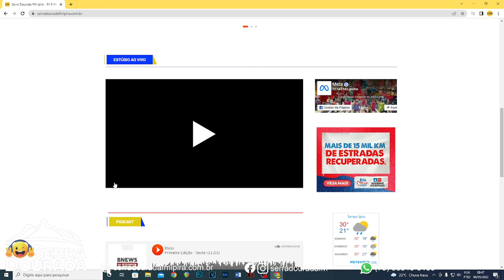PRIMEIRA PÁGINA: 06/05/2022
Apresentação: André Rocha, Cristina Villarino e Jonny Costa